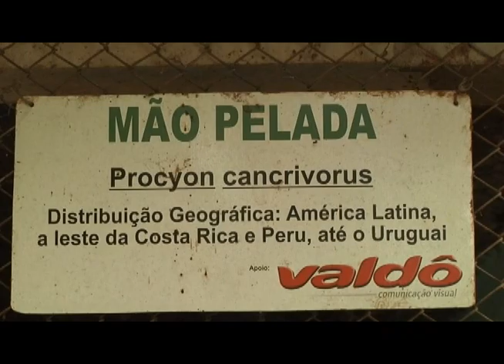VIDA ANIMAL MÃO PELADA